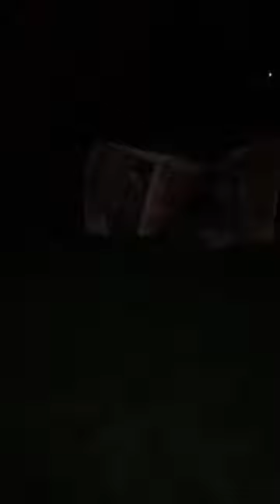Haunted Yard 1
Spooky Yard 1